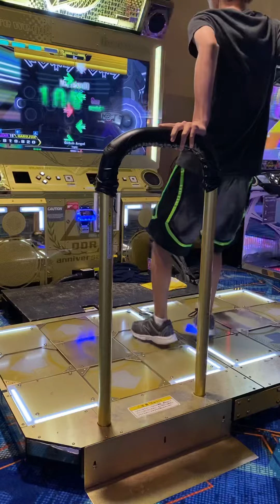[DDR A3] harujun - Glitch Angel CDP-18 993,460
harujun got AAA on Glitch Angel Challenge Single!!